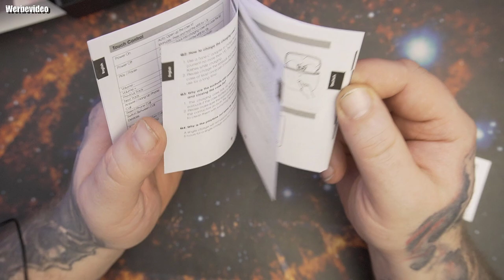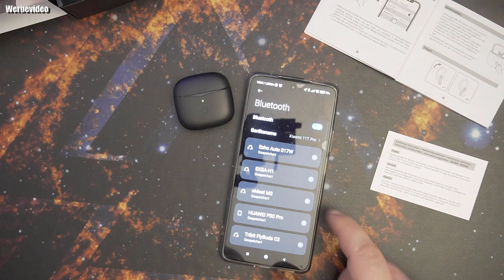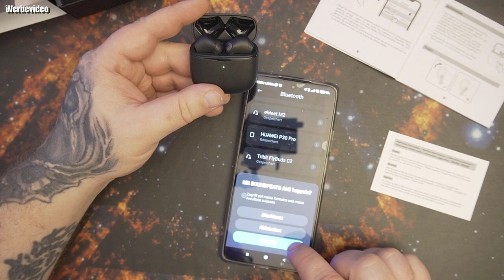Hardware | SoundPEATS Bluetooth Kopfhörer, Air3 Kabellos In Ear Ohrhörer mit Qualcomm QCC3040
SoundPEATS Air3
[Mini-Größe und Angenehme Passforms] - Besondere Forschung, Design, Produktion und Verbesserung durch die professionellen Designer und Ingenieure von SoundPEATS. Hier präsentieren wir Ihnen die kabellosen SoundPEATS Air3 Ohrhörer, die 10% noch kleiner sind als die letzte Generation. Wir bemühen uns, um Ihre Zufriedenheit zu garantieren. Die ergonomische Form und das fast schwerelose Design machen die Musik noch angenehmer.
[Qualcomm QCC3040 & 14,2 mm Treiber] - Ausgestattetit mit dem fortschrittlichen Qualcomm QCC3040-Chip mit Bluetooth 5.2 und TrueWireless Mirroring-Technologie ermöglicht Ihnen eine nahtlose Anbindung, garantiert einen extrem niedrigen Stromverbrauch. Zusammen mit dem 14,2 mm Bio-Compound-Membrantreiber liefert Kabelloser Air3-Ohrhörer ein breites Klangfeld und analysiert präzise die Details um Musikliebhabern ein optimales Hörerlebnisd zu ermöglichen.
[4-Mikrofone & cVc 8.0 Noise Cancelling] - Mit Dual-Mikrofon in jedem Ohrhörer erfasst die menschliche Stimme genau und reduziert die Umgebungsgeräusche, damit die Leistung und das Hörerlebnis verbessert werden. Dank der cVc-Rauschunterdrückungstechnologie von Qualcomm verbessern die intelligenten Algorithmen die Qualität Ihrer Stimme während der Übertragung und des Empfangs und sorgen für eine Audioverbesserung und entfernte Geräuschunterdrückung.
[Spielmodus & 17,5 Stunden Spielzeit] - Unterstützt den Spielmodus mit branchenführender Technologie, die die Latenzzeit auf bis zu 60 ms für die Ohrhörer und 80 ms für die gesamte Verbindung reduziert, um Audio- und Videosynchronisation zu realisieren. Mit einer Spielzeit von 5 Stunden pro Aufladung und weiteren 2,5 Aufladungen durch das Ladeetui verlängern die kabellosen Air3-Kopfhörer Ihren Musikgenuss auf insgesamt 17,5 Stunden.
[In-Ear-Erkennung & aptX-Adaptive] - Ausgestattet mit aptX-Adaptive Codec, der 24bit 420khz unterstützt, um Ihr Hörerlebnis zu optimieren, indem der Ton mit den Medien synchronisiert und angepasst wird, um störungsfreien kabellosen Ton zu liefern. Dank der In-Ear-Erkennung erkennen die Ohrhörer, wenn Sie sie aufsetzen, um Musik abzuspielen, und pausiert automatisch beim Abnehmen. Sie können während eines Anrufs zwischen dem Anruf und der Musik frei wechseln.